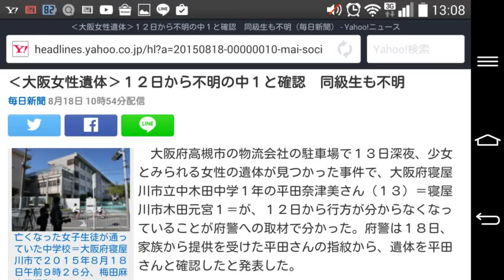‹大阪女性遺体›１２日から不明の中１と確認 同級生も不明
毎日新聞 8月18日 10時54分配信
亡くなった女子生徒が通っていた中学校＝大阪府寝屋川市で２０１５年８月１８日午前９時２６分、梅田麻衣子撮影
　大阪府高槻市の物流会社の駐車場で１３日深夜、少女とみられる女性の遺体が見つかった事件で、大阪府寝屋川市立中木田中学１年の平田奈津美さん（１３）＝寝屋川市木田元宮１＝が、１２日から行方が分からなくなっていることが府警への取材で分かった。府警は１８日、家族から提供を受けた平田さんの指紋から、遺体を平田さんと確認したと発表した。

【事件の一報】手首縛られ全身に切り傷の女性遺体　大阪・高槻の駐車場

　平田さんとともに行動していたとみられる同じ中学の同級生の男子生徒（１２）も連絡が取れなくなっており、府警は事件に巻き込まれた可能性もあるとみて行方を捜している。